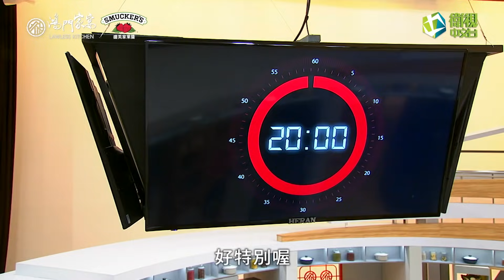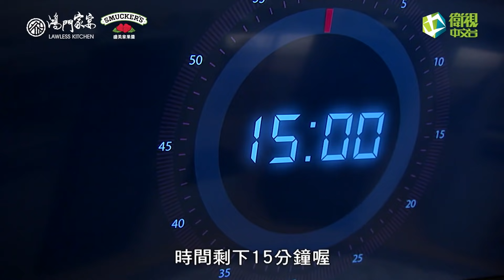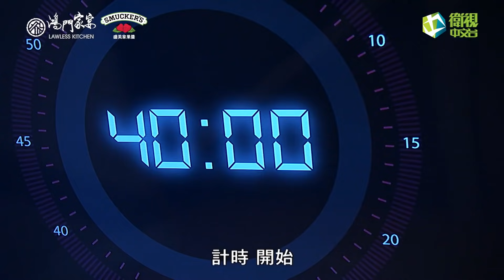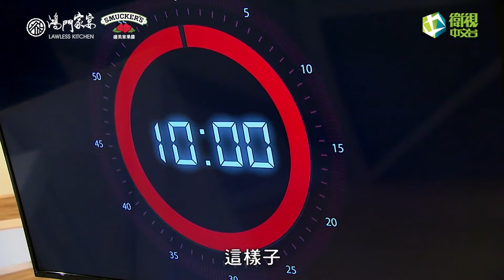【鴻門家宴】EP2美味完整版 這集的味道連螢幕前的你都聞的到！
《鴻門家宴》EP2上菜囉
每週一將於#衛視中文台 官方YouTube頻道呈獻完整內容

第二集參賽家庭大有來頭
有江振誠的師傅-江媽媽與哥哥江宏恩一家
顏值廚藝兼備的宋依璇家族
及南港劉德華黃鐙輝 萁媽與小舅子

第一階段家傳菜對決賽即戰況膠著
三個家庭各自拿出屬於自己「家」味
有味道濃郁到Ella都說母湯的食材
也有讓鍾欣凌喊著像回到家般的料理
緊接著指定食材挑戰#白鰻
三組家庭精湛廚藝的美味對決
更是將戰情提升至白熱化
會是哪一組家庭 能夠獲勝晉級？！

夢幻雙拍檔 | 陳嘉樺Ella x
夢幻評審團 | 金牌掌櫃 陳力榮 x 料理達人 索艾克 x

感謝最對味的料理夥伴 |
盛美家果醬JIF&Smucker's TW
共同呈獻    鴻門家宴